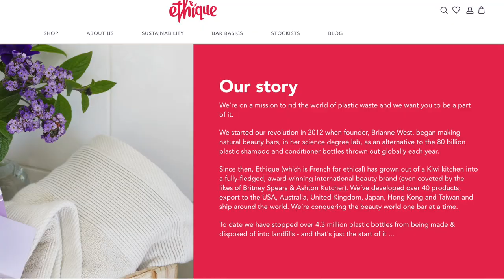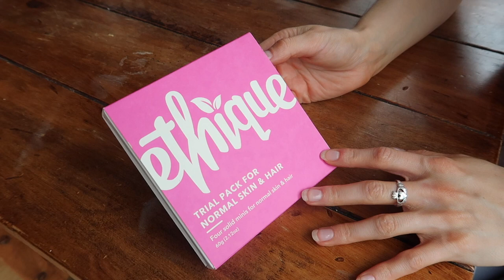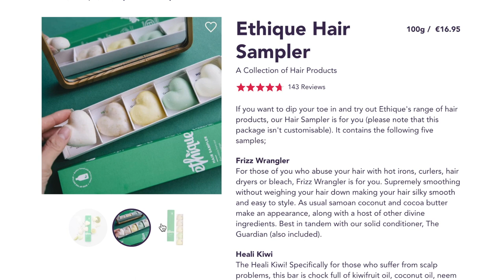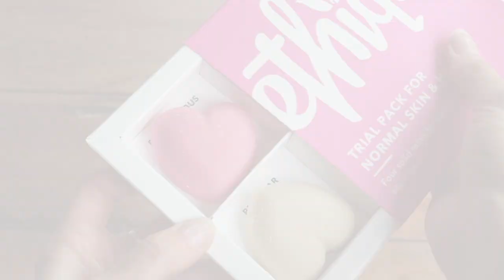ETHIQUE SHAMPOO AND CONDITIONER BAR REVIEW!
Hello eco lovers! In today's Ethique shampoo & conditioner bar review we're discussing zero waste hair care, a hot topic on the zero waste journey! If you're like me and you've tried a tonne of bars that just don't work then look no further I think you'll be EXTREMELY satisfied with the Ethique range:)

Ethique's mission giveupthebottle is extremely close to my heart on this journey and something I think we can all get behind check out their

Let me know what you think about the range!